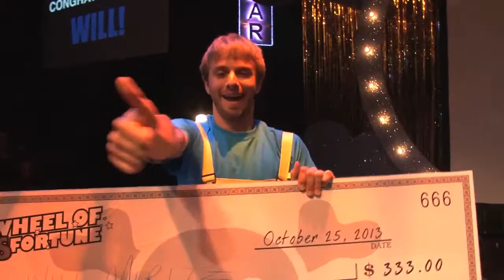Wheel Of Misfortune (Wheel of Fortune Spoof)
Handheld camera work by Fluxus Maximus Productions.